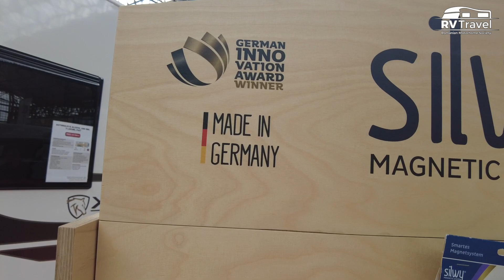Sistemele magnetice silwy, soluția pentru fixarea paharelor, a cănilor în rulotă sau pe barcă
Cu sistemele magnetice silwy, paharele, cănile, etc nu mai cad, nu mai alunecă sau să nu se mai zdruncină în rulota sau pe barcă.
Se pot folosi pentru fixarea paharelor pe perete sau tavanul rulotei, autorulotei sau barcii.
Vizionare plăcută!